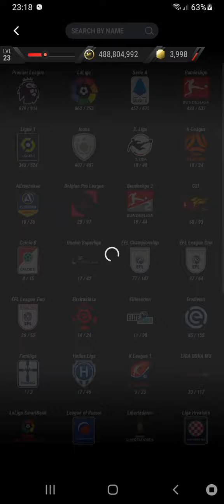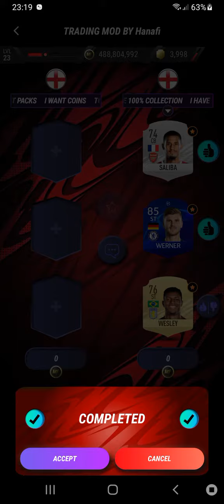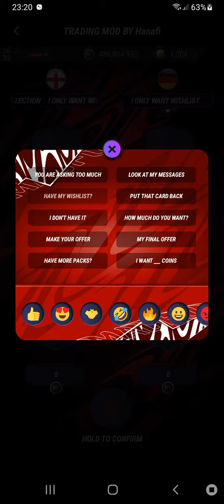Trading People And Giving Them Their Wishlist